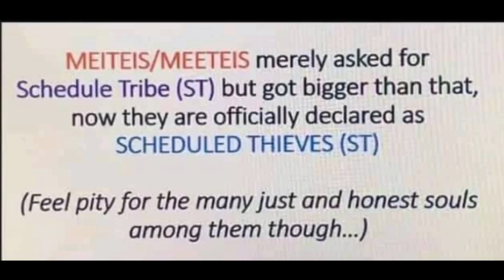Meiteis asked for scheduled tribe St but got bigger than scheduled thieves.St)